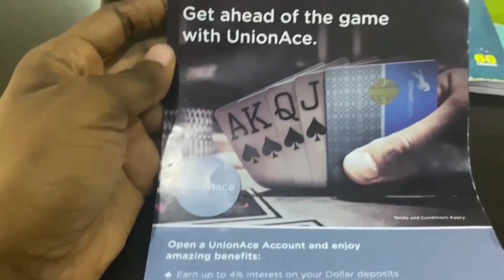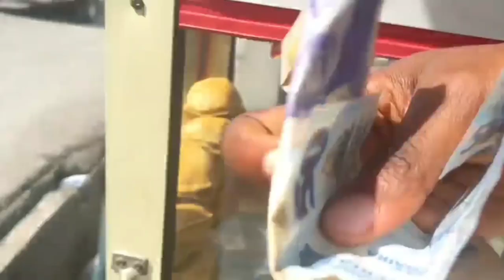A Week in the life of a 4th year Medical Student in Nigeria (Gregory University) - Tems' Version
A week in our lives with tems featuring lectures, taking the bus, hair appointment and attending a birthday party.

* Music by .irg - decide (feat. Patient Zero, Ally Ritch, Kiana Corley)

•FAQs•
Where do we school?  Gregory University
How many people are involved? 7 members:
•Anchors: Tems, Bugo, Paula & Micheal,
•Editors: Andrew & Mary
•Camera: Angel
What do you use to edit? Adobe premiere pro, ishot + capcut